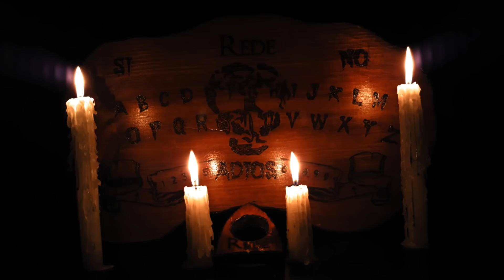El Festival De CERVANTINO Historias De Terror - REDE